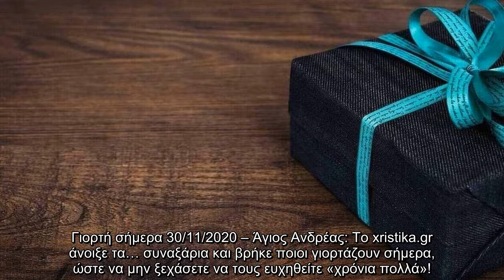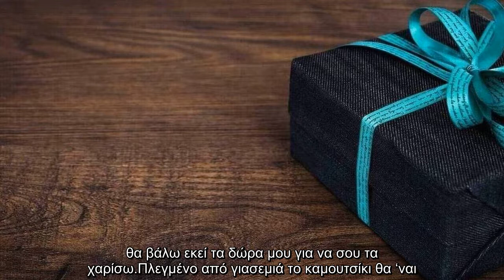✅ Γιορτή σήμερα 30/11: Ποιοι γιορτάζουν 30 Νοεμβρίου – Εορτολόγιο